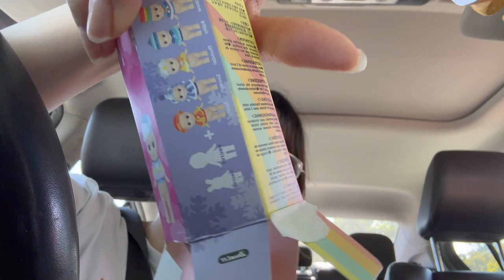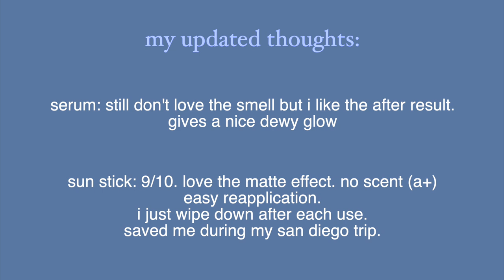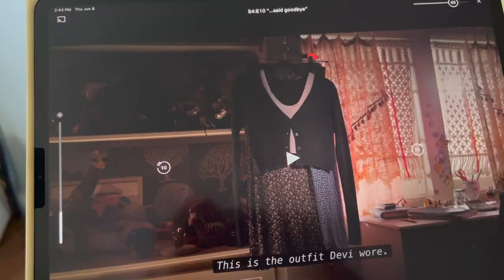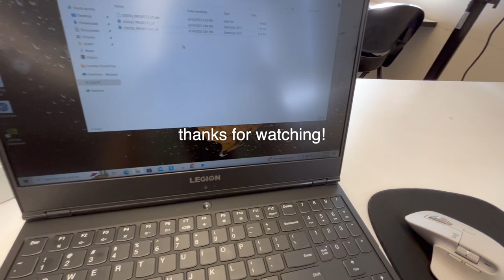silly sonny angel vlog hehe (unboxings, skincare haul, etc)!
enjoy this vlog. how have y'all been enjoying them? lmk!

love,
leta